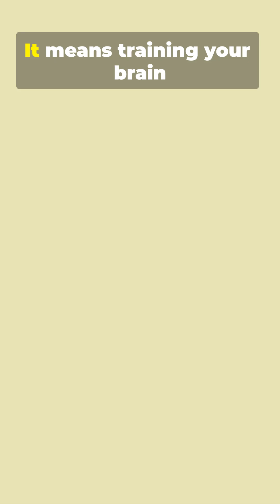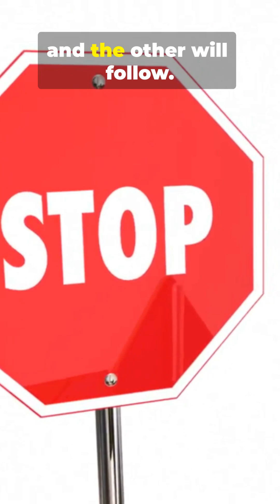“Can Positive Thinking Really Heal Your Body? | The Science Behind Your Mind’s Power”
Description (SEO-friendly):
“Can your thoughts actually affect your heart, immune system, and lifespan? Discover the science behind positive thinking, dopamine, cortisol, and the placebo effect — based on Harvard and Mayo Clinic research. Stay curious with SciFun 🔬✨”

Harvard T.H. Chan School of Public Health — Optimism linked to lower cardiovascular disease and longer lifespan.
→ Kim ES et al., Circulation Research, 2017 [(DOI: 10.1161/CIRCRESAHA.116.309115)]

Mayo Clinic Proceedings — Optimism associated with decreased mortality and better coping in chronic illness.
→ Rasmussen HN et al., 2009

National Institutes of Health (NIH) — Mind–body medicine and the biology of positive emotion.
→ NIH Mind–Body Research Program, 2021.

American Psychological Association (APA) — Stress, immunity, and the placebo response.
→ Psychological Bulletin, 2010; 136(4): 659-684.

Harvard Health Publishing — How thoughts influence health through the brain–body axis.
→ “Mind Over Matter: The Power of Positive Thinking,” Harvard Health, 2020.